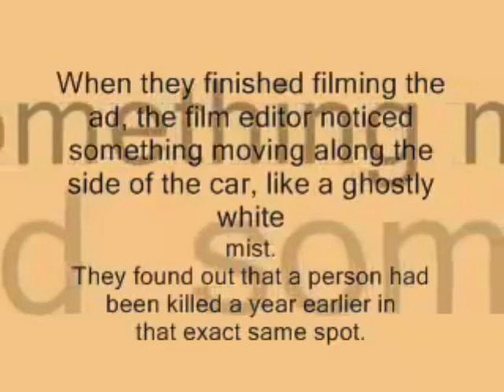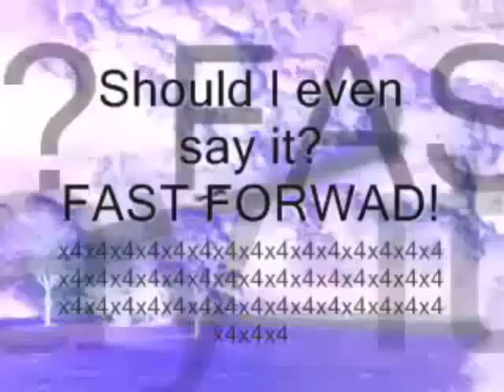Very scary car driving in G Major